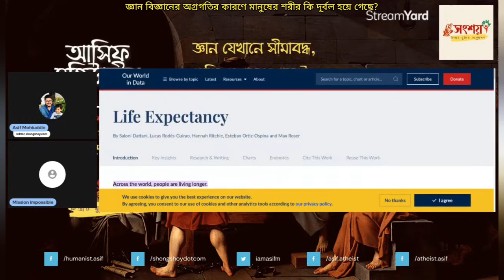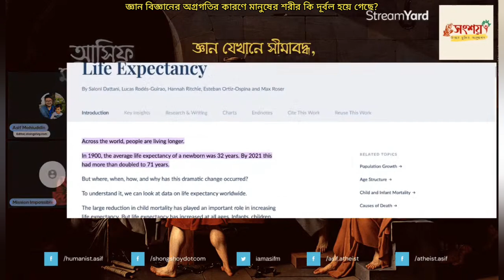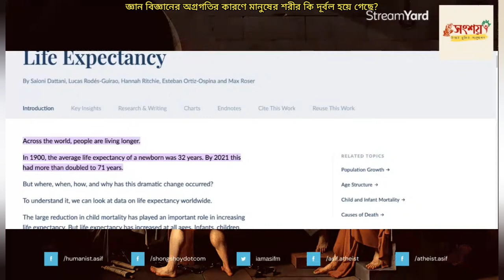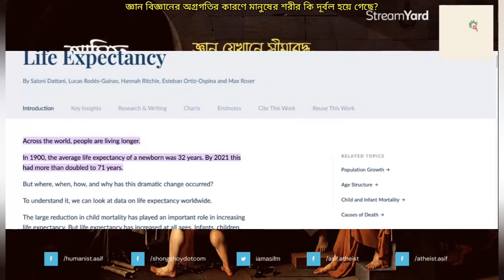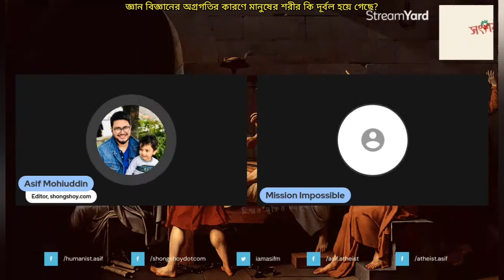জ্ঞান বিজ্ঞানের অগ্রগতির কারণে কি মানুষের শরীর দূর্বল হয় যাচ্ছে?